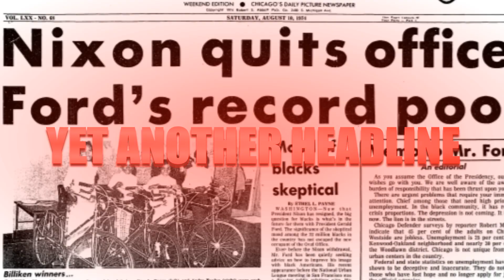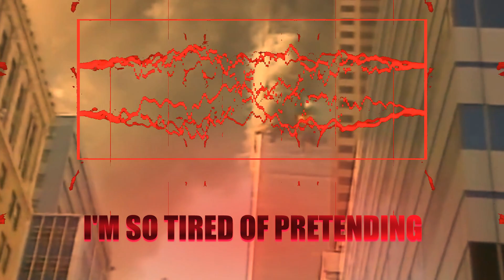project_peaRs ft. Cole Timms - Violent (Visualizer / Lyric Video)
A huge thank you to Cole as well as everyone who watched or is watching :D

Lyrics:
project_peaRs:
I am violent unlike I imply
But you lack awareness for your own plight
Go give a saint a dollar see how his mind will slip
Majority the money into the one percent
Gate all that is important behind your genetics
Control the ones you don't completely understand
How can you be happy with yet another headline
How can you lose all control of what you chose to revive
This place it feels all in vain my place cemented in time
Another homeless wage slave to your stats online
Starving or lifeless your choice your time
While you will inherit what we will never have
To this world we're a number
To this world we're a speck
So lose the control and honor
That they'll go to expect
I'm so tired of pretending like I do this for me
I would do anything for you to let me be
Another moment I am exposed
I'm running from what I know is inevitable
I try to focus on the good but there is none
I feel the growing of my emotions now
How did this world forge such misery
How was I ever content with this madness?
How was I ever able to find joy in sadness?
The anger that it brings me makes me violent again

Cole Timms:
I am violent
I am violent
Peaceful protests never beat a shot to the head
To the maggots consuming all the common threads
All other options dead ended, you've no gods left to trust
Metallic stench of your blood, in the end you'll all rust
In the end you'll all rust